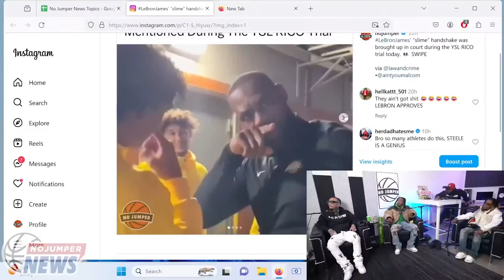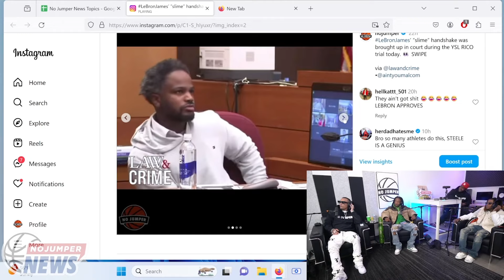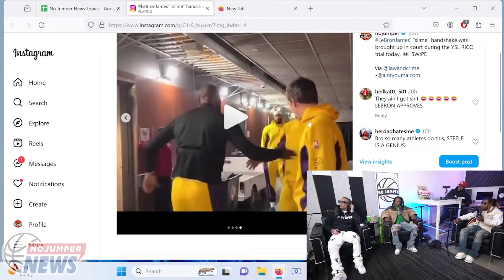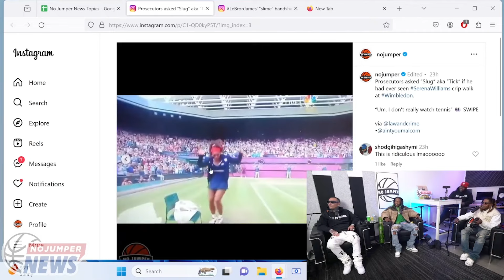Lebron James' Slime Handshake Mentioned In The YSL RICO Trial